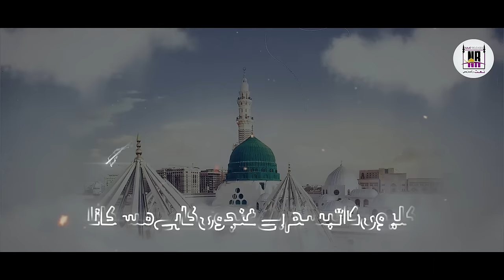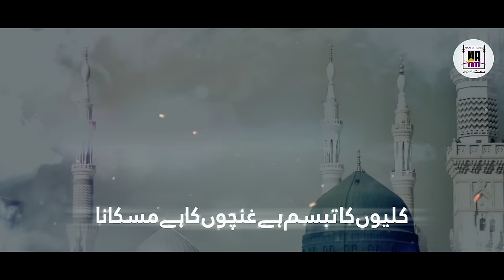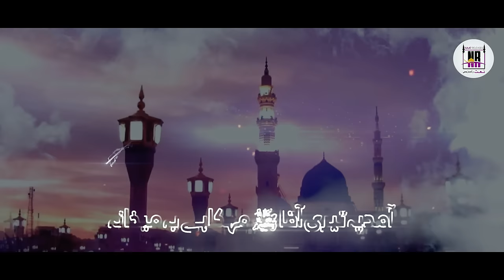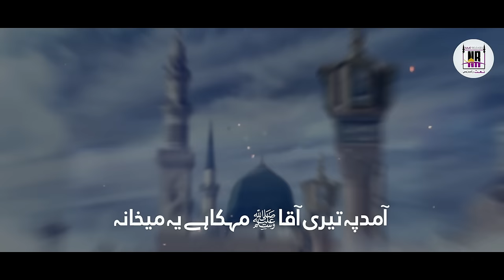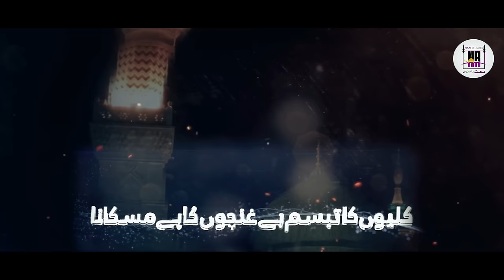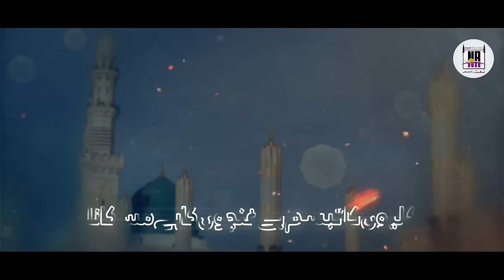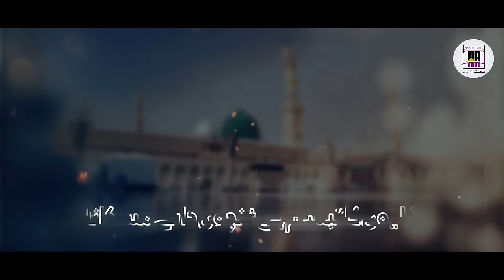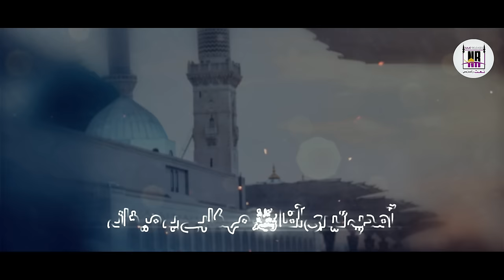Kalyun Ka Tabassum Hai | New Beautiful Rabi Ul Awwal Kalam 2022 | Hassan Anzar - Al Tahreez Media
Vedio Credits :
Kalam : Kalyun Ka Tabassum
Artist : Hafiz Hassan Anzar
Lyrics :  Mufti Abu Khaulah Khan
Mistring :  ZAS Studio Karachi
Vedio : Uzair
Production : Al Tahreez Media

About Us:
Naat Releases is working on Hamd, Naat, Nazam, Motivational Kalam, Milli Naghma, Manqabat, Marsia, Short Islamic Movies, and Kalam e Uwais, all this will be uploaded on this channel.
For any details, contac my instagram